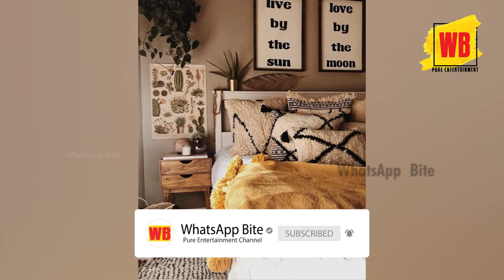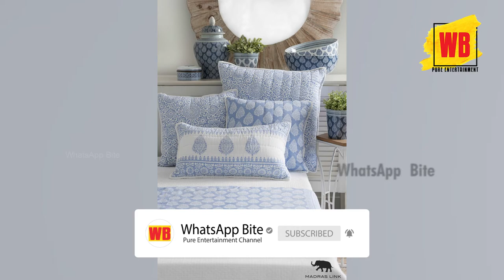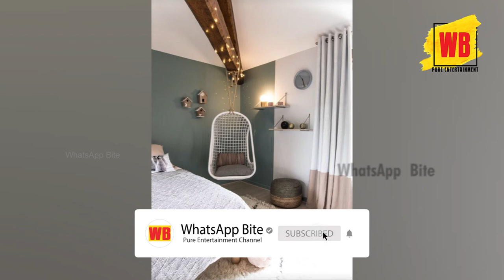Top 50 modern and contemporary Bedroom Interior Design Ideas | EP - 01 | whatsappbite